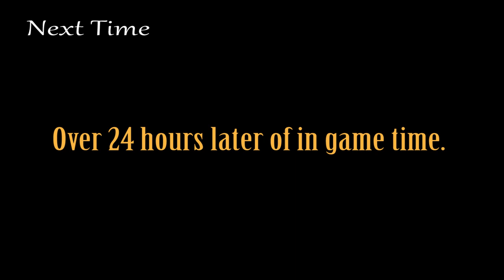Andres Plays Fallout New Vegas [Part 59]: Finding Scouts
As Elder McNamara has not seen what is happening on the surface for a while, we are going to go and collect some reports from his scouts.